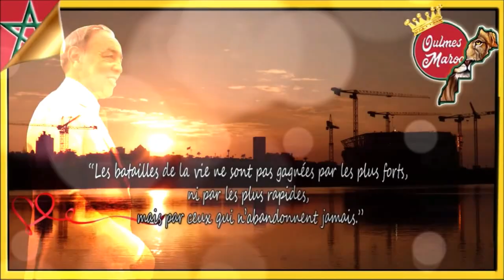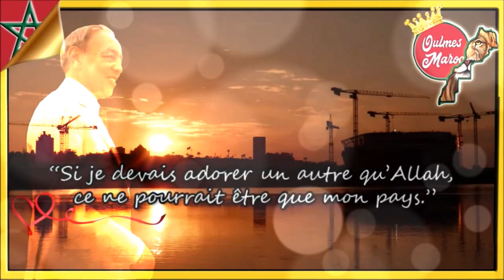12 des plus belles citations de Feu Hassan II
les plus belles citations de Feu

“Il ne faut pas perdre son temps à avancer des arguments de bonne foi face à des gens de mauvaise foi.”

“ Lapolitique est un peu semblable à la météo, on progresse par temps clair ou par temps couvert, chaque fois il faut percer les nuages de l’avenir.”

“Les batailles de la vie ne sont pas gagnées par les plus forts, ni par les plus rapides, mais par ceux qui n’abandonnent jamais.”

“Au Maroc, nous sommes fondamentalistes, mais, justement, le fondamentalisme nous interdit l’ intégrisme.”

“L’homme sage est celui qui vient toujours chercher des conseils d’abord, des armes on en trouve partout.”

“L’amitié est une chose nécessaire, un homme qui n’a pas d’amis n’est pas un homme, …”

“Si Khomeiny est musulman, alors je ne le suis pas.”

“ LEuropedelOuest ne s’intéresse qu’à lagrandebouffe.
Elle est sous le joug du poulet, du vin et de l’abstraction.”

“Le jour où l’on ouvrira la première maisonderetraiteauMaroc, notre société sera en voie de disparition.”

“Je suis unhommedeprincipes mais pas unhommedepositions.”

“If they attack themarch, we will eat them.”

“Si je devais adorer un autre qu’ Allah, ce ne pourrait être que monpays.”

-Photo de Feu Hassan II de FELICIA L. WILSON .

-Photo de fond perso : Rabat ‎vendredi ‎23 ‎février ‎2018, ‏‎21:08:28

-Musique de la Bibliothèque You tube :
Thinking Machines  / Hip-hop et rap
/Mélancolique de  TrackTribe

Fondation Lalla Salma
Prévention et traitement des cancers
Pour FAIRE un DON ↓↓↓